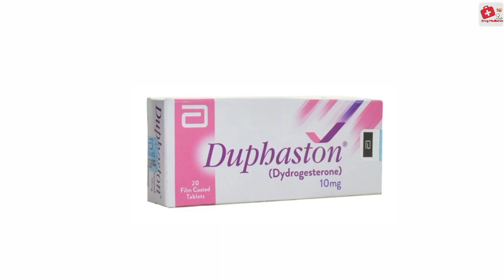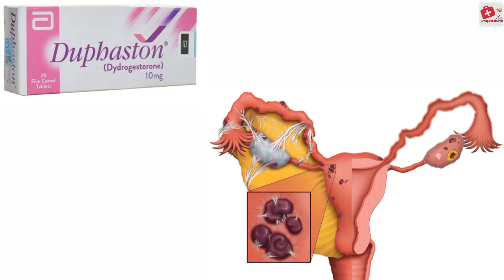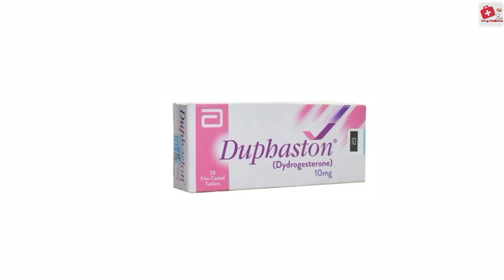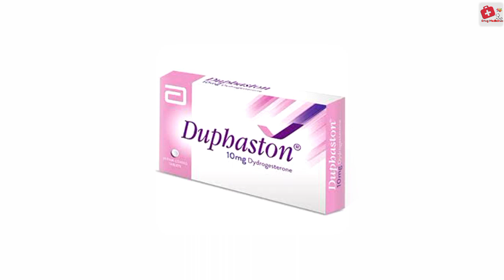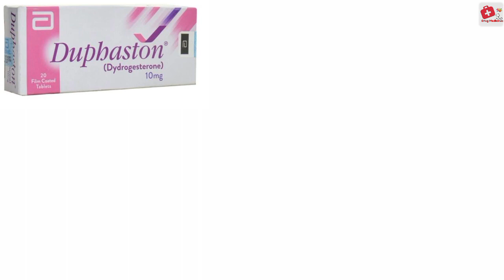Duphaston tablet treatment of infertility | dydrogesteron tablet to get pregnant